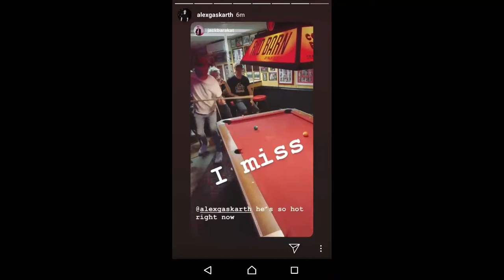Alex Gaskarth from All Time Low is Playing Billiards and Jack Barakat is Calling Him Hot